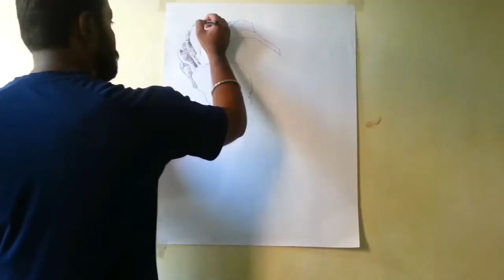Bob Marley Speed Drawing Wall Art- Sagar Sharma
Bob Marley Wall Art Speed Drawing by Sagar Sharma

To checkout more videos and Sketches.